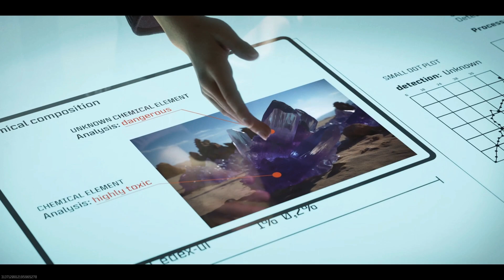Modern Warfare III Zombies ACT II Final Mission (solo/no commentary) Test Site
Whats up everybody!! This is a walkthrough of ACT II in Modern Warfare III Zombies! (Solo) This is the final mission Test Site and you will get a cut scene at the end so enjoy! 🤩

Que habido!! Esto es paso por paso como hize ACT II de Modern Warfare III Zombies! (solo) Es la mision final Test Site y tambien en el video esta incluido la escena cuando lo pasas la mision. Camino a 1K SUSCRIPTORES!! 🤩